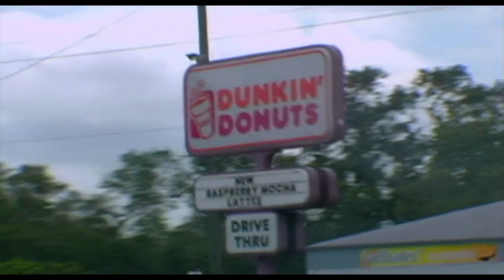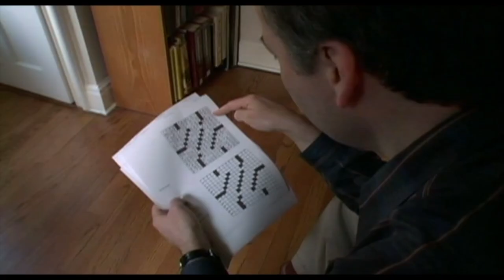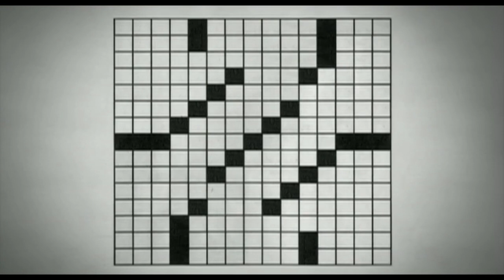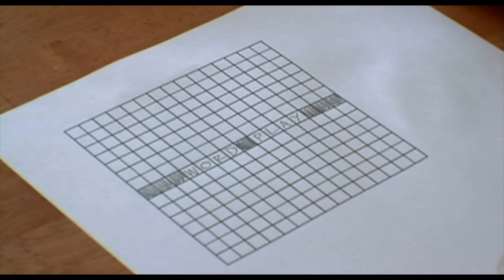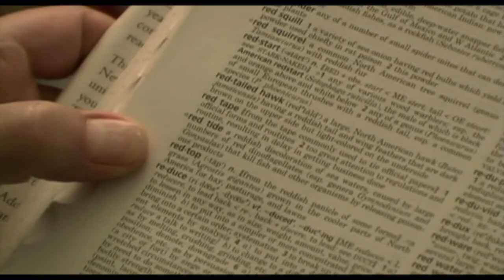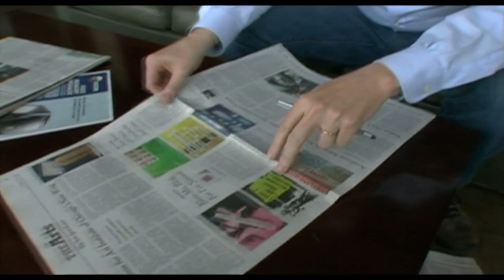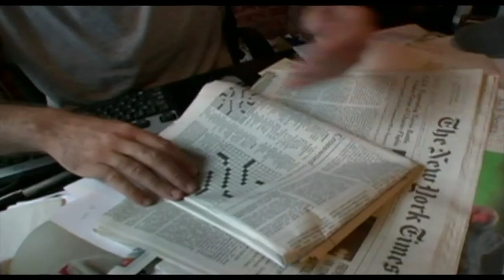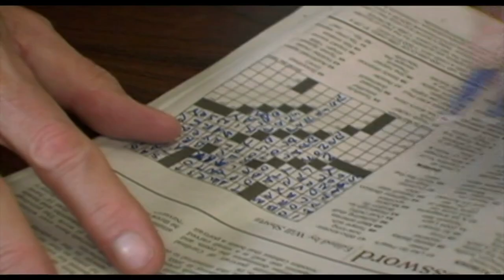Merl Reagle makes a crossword in "Wordplay"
Clips from the 2006 documentary, "Wordplay"